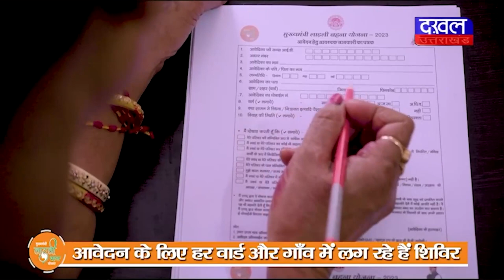DAKHAL NEWS मौसम अपना रास्ता भटक गया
मौसम अपना रास्ता भटक गया
बारिश के साथ हुई ओलावृष्टि